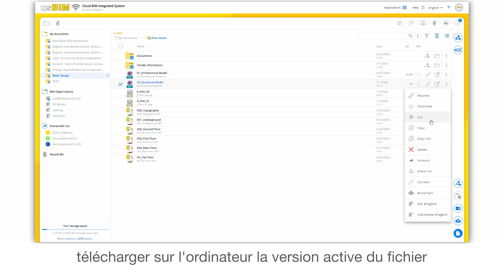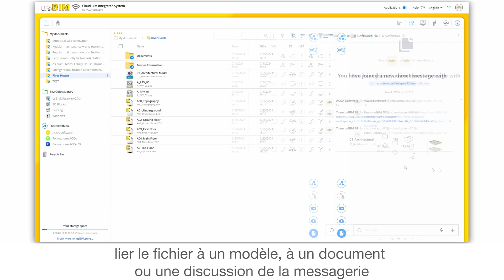Tutoriel Vidéo de usBIM - Actions sur le document - ACCA software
Quelles sont les actions qu'il est possible de faire sur le document dans usBIM ? Regardez la vidéo pour visualiser les actions qu'il est possible de faire sur le document dans usBIM, le système de BIM Management de ACCA software. Utilisez usBIM dès maintenant